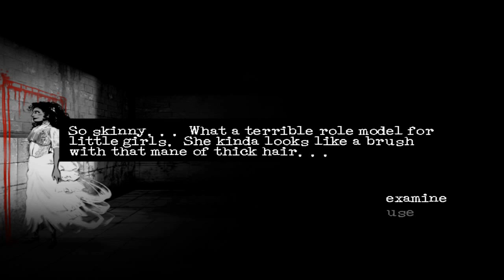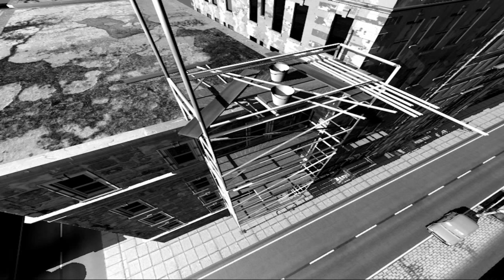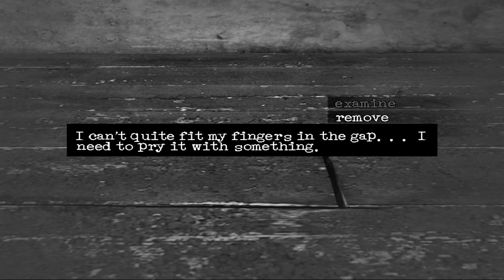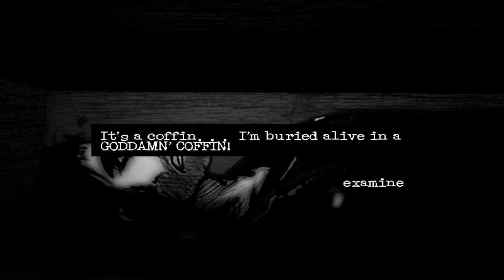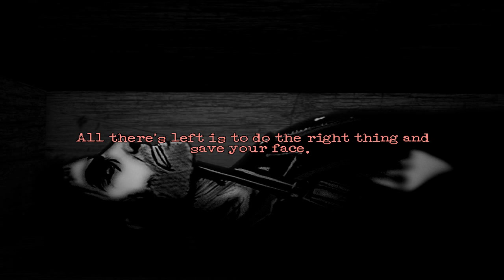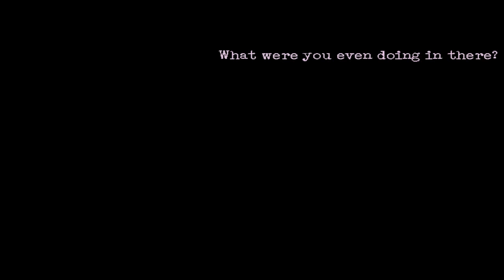QUEEN OF MAGGOTS | Downfall | 05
In Part 5 of Downfall Agnes meets Death

► In This Video
Me